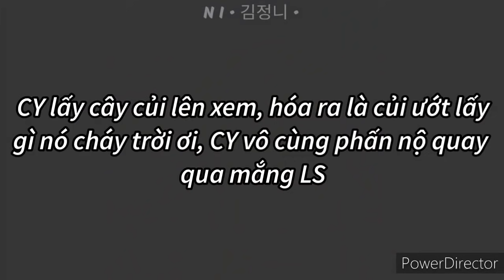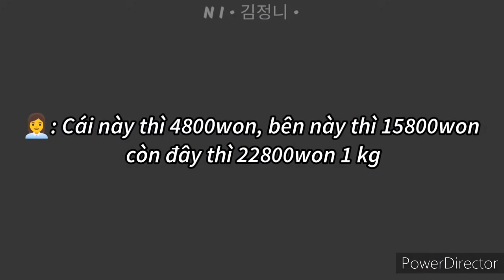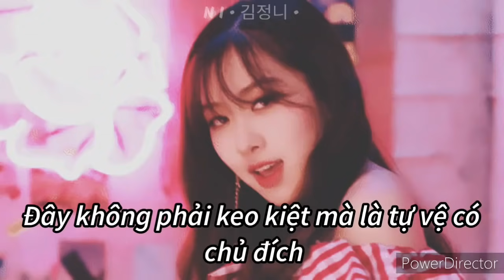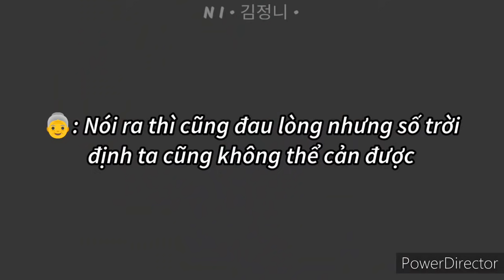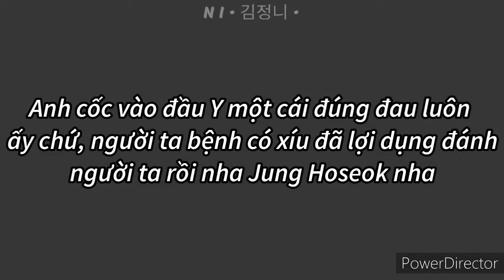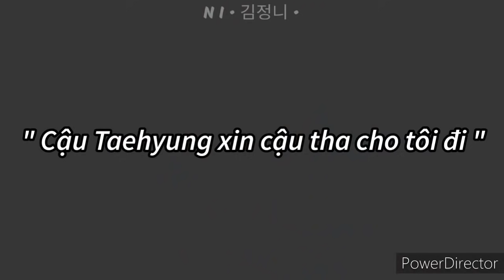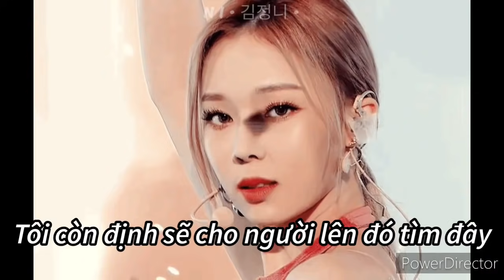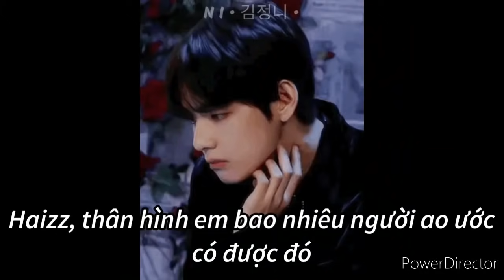|| FILM BTS - LINHOON - BLACKPINK || • Thất Ác Ma Về Trường • || Tập 9 ||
|| N I T Ổ N G - N I T A E K O O K ||

Thể loại: học đường, hiện đại, tình cảm, trung lập
Y - Kim SeokJin
      Park Jimin
      Park Chaeyoung
      Kim Jennie
      Jeon Jungkook
      Jeon Kookie
      Park Jihoon
Cô - Kim Jisoo
        La Lisa
Hắn -
Anh - Kim NamJoon
          Min Yoongi
          Jung Hoseok
          Kim Taehyung
          Lai GuanLin
Kịch bản: Ni
Bìa: Ni
Intro: Ni

Lịch film: Thứ 2 hoặc Chủ Nhật mỗi tuần sẽ có ONESHORT ở kênh Ni hoặc kênh LIGHT IN LOVE MAZE.
Mỗi ngày đều có tập mới ( trừ những ngày BTS comeback ra )
Bắt đầu từ 12/7 vào t2, t3,t4 sẽ ra film Thất Ác Ma về trường
T5,t6,t7,cn ra film Đại Náo Ma Giới
Lịch này sẽ áp dụng cho đến khi hết kì nghỉ hè của mọi người nha!!

- Không share cách edit tick ✔
- Không share nhạc  ✔
( Bác Tup sẽ cập nhật sau )
- Không nhận tặng + pr ✔
- Cấm sao chép, đưa video đi khi không có sự cho phép của tôi. Và tôi cũng không muốn có sự trùng lập nào ở đây 🚫
- Không thích xem thì out hoặc dislike rồi đi dùm cho ✔
- Nếu vào đây cmt có nội dung xúc phạm đến tôi, film hay nhân vật trên tôi sẽ thẳng tay báo cáo bà block ngay nhá ✔
- Film/Os theo hướng trung lập, mọi người thích nghĩ sao thì nghĩ ✔
- Đây chỉ là film/os tưởng tượng và không có thật , không có ý xúc phạm bất kỳ nhóm nhạc, idol, tổ chức, cty nào ✔

~• 💜💜 Các bảo bối xem phim vui vẻ 💜💜 •~